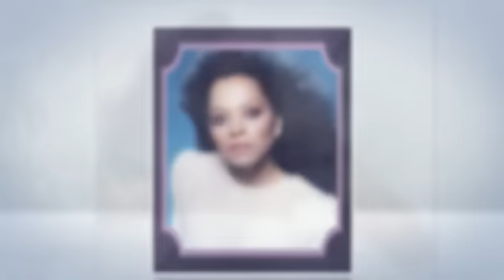DIANA ROSS pieces of ice